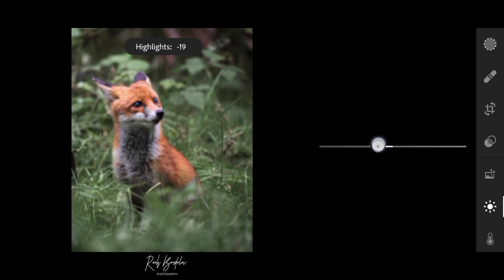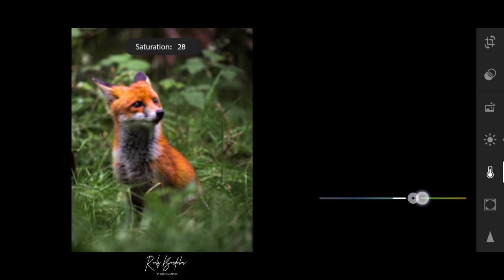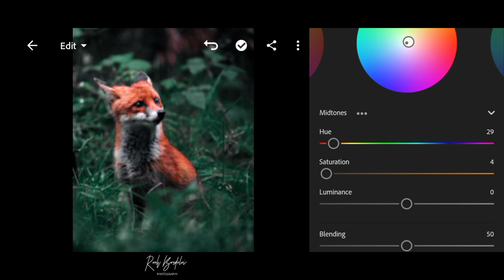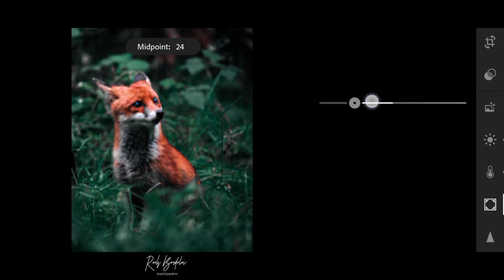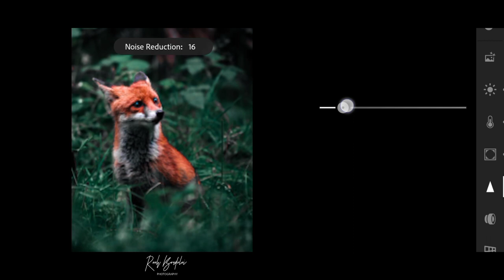Colour Pop-up! Specially for wildlife photographers|| Step by step tutorial for you|| Get free DNG!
WHAT WE GOING TO ENJOY :
       ➡ Learn how to edit your wildlife photographs
            in 5 minutes !!
       ➡ Specially for fox 🦊 shots!
       ➡ Combination of orange & green!
       ➡ Easy editing!
       ➡ Brand new premium preset

PROCESSOR TO GET THE PRESET [IN DNG FORM]
            ➡ Follow & DM on instagram!! ✌🏻

                  I'M THE PHOTOGRAPHER ROOH BORDOLOI FOUNDER OF PICOTAG THE CHANNEL FROM INDIA

YOU GET ALL THE FANTASTIC STUFFS OVER HERE :
        1. PHOTOGRAPHY TIPS & TRICKS 📸
             2. LIGHTROOM PHOTOEDITING ✨
                   3. PICSART EDITING 🎨
                        4. PHOTOSHOP EDITING 🖼️

                  IT SI A NEW CHANNEL FOR THE YOUTH PHOTOGRAPHERS, I'M PUT MY FULL EFFORTS & POTENTIAL TO DO MY BEST FOR YOU ALL...
                  IF YOU FACE ANY TYPE OF PROBLEM OR YOU HAVE ANY DOUBT|| FEEL FREE TO HIT ME ON INSTAGRAM OR FACEBOOK! I'LL HELP YOU & SHOUTOUT YOUR QUERIES!!

          A BIG THANKS TO NCS FOR THE
                   AMAZING MUSIC 🎶!!

            KEEP CLICKING KEEP GROWING ✌🏻!